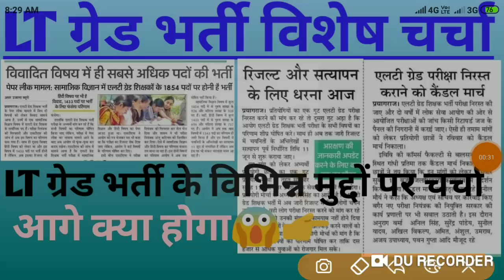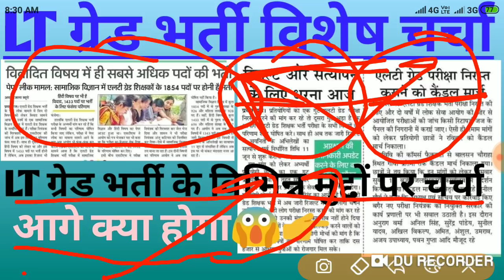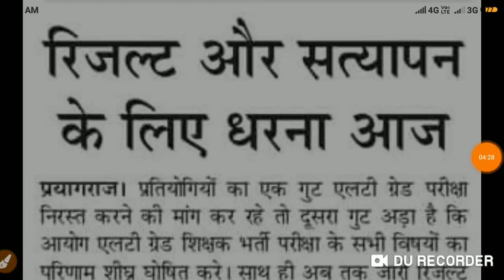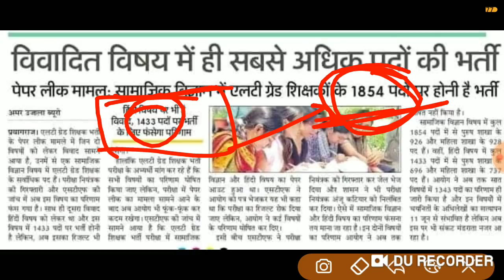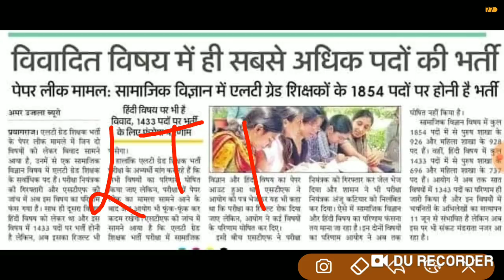LT ग्रेड भर्ती के विभिन्न मुद्दों पर चर्चा